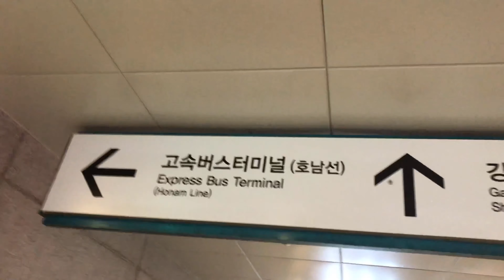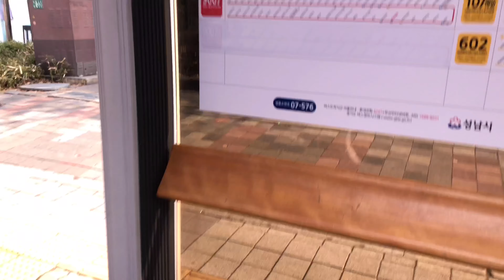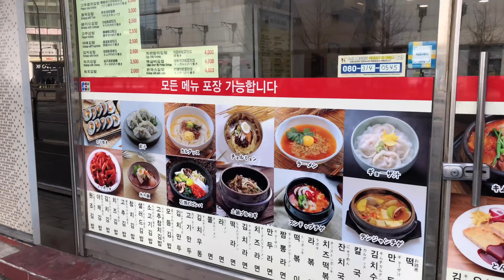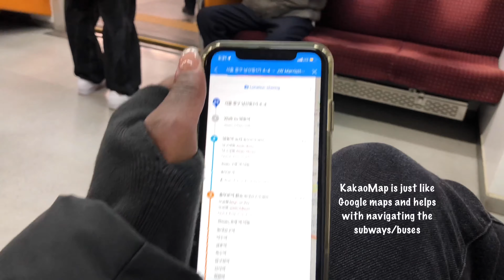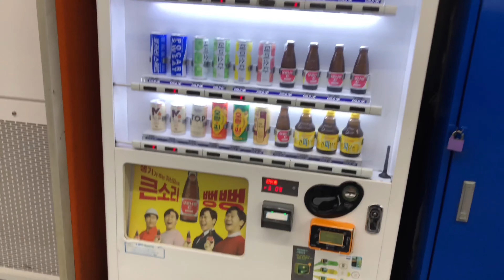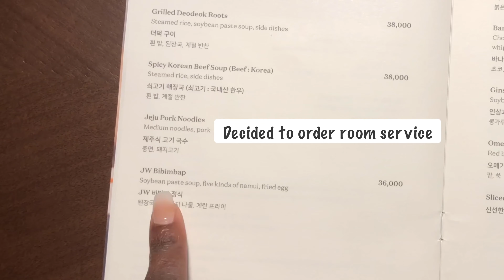SOLO in Seoul, Korea || 1st Day Out of Quarantine (Making Friends, Getting Lost, Bougie Hotel, etc.)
I almost still can't believe I'm in Korea!! 🇰🇷
In this video, I take you around with me on my first day out of the government facility where I quarantined for 10 days 😩
Navigating a new city in a foreign country is never easy but the adventure and spontaneity is all apart of the fun! 💗

May God bless you, keep you and make His face shine upon you (Num 6:24)✨. I'll see you in my next video xx

korea vlog, solo in korea, solo female travel korea, seoul